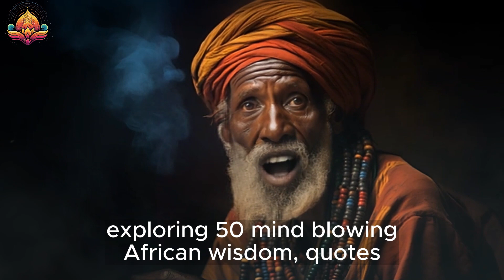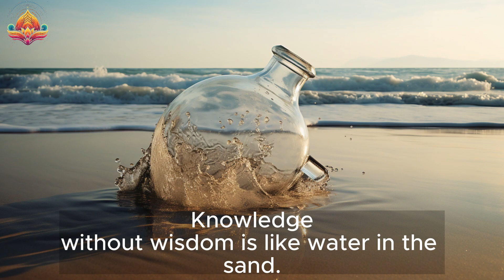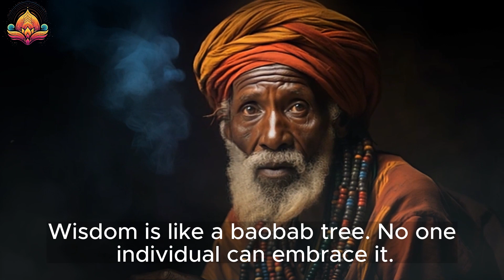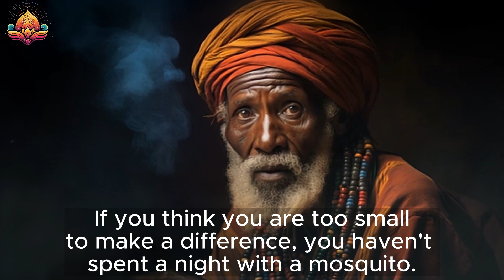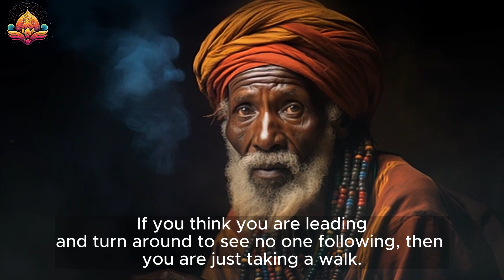50 Mind blowing African Wisdom Quotes And Proverbs That Can Change The World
50 Mind blowing African Wisdom Quotes And Proverbs That Can Change The World

Welcome back, folks! Today, we have a truly special video lined up for you. We're going to dive into the rich and diverse
wisdom of Africa, exploring 50 mind-blowing African wisdom quotes and proverbs that have the power to change the
world. So, grab a pen and paper because you won't want to miss out on these incredible insights. Let's get started!"